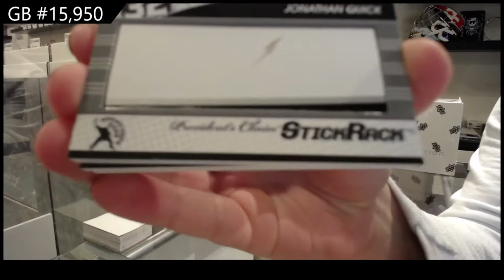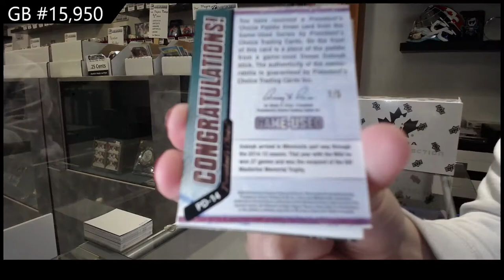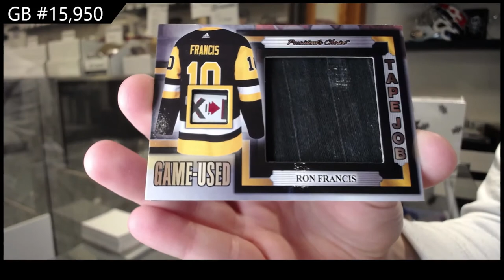2021 Presidents Choice StickRack Hockey 2 Box Break - C&C GB #15,950